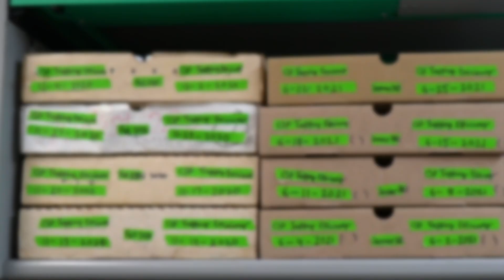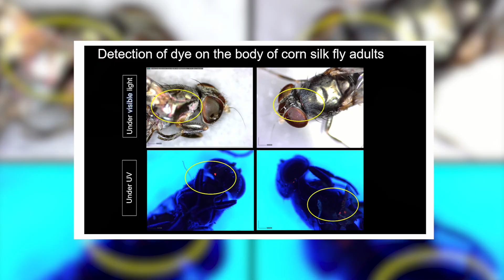EREC Student Profile: Balwinder Kaur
In this edition of the EREC Student Profile Series, PhD. student Balwinder Kaur gives a brief description of the research she has conducted at the UF IFAS Everglades REC.